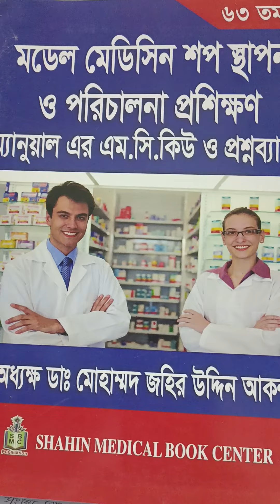LMAF training center বাড়ী ১২ রোড ৩৩ সেক্টর ৭ উত্তরা ঢাকা জহির স্যার ০১৭১১৩৩৭০১৯